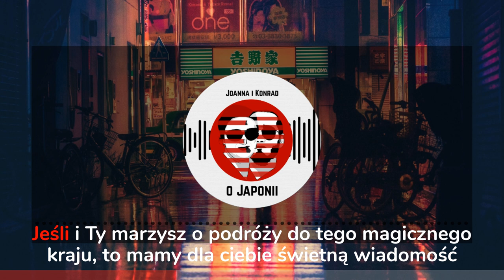Zapraszamy na podcast o Japonii!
Pierwszy polski podcast o podróżach po Japonii i o japońskiej kulturze. Prowadzący - Joanna i Konrad - dzielą się chętnie wskazówkami o tym, jak zorganizować własną podróż. A goście, fascynaci kultury Japońskiej, przybliżą Wam temat kulinariów, sztuki, rzemiosła i japońskiej animacji.

Daj się zarazić japońskim bzikiem!

Zapraszamy do dedykowanej playlisty na YT lub na stronę ojaponii.pl

✔️ Dołącz do największej grupy na polskojęzycznym Facebooku poświęconej podróżom do i po Japonii: "Japonia budżetowo - tanie podróżowanie"